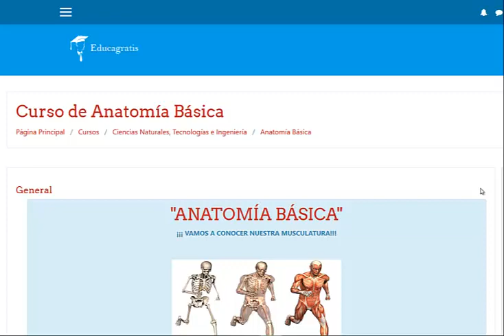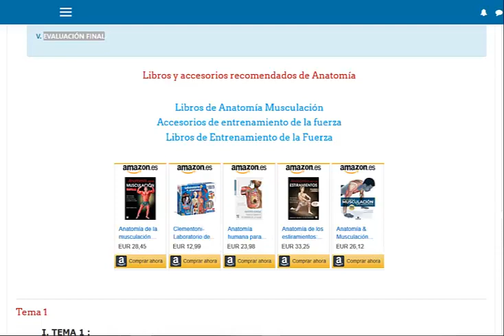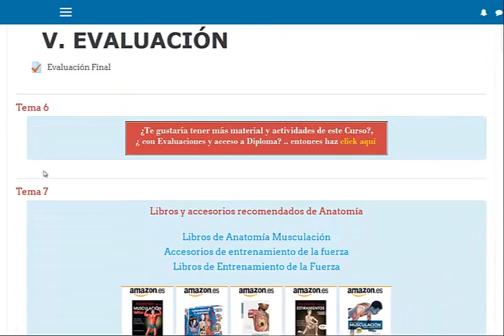Curso de Anatomía Básica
Objetivos:
- Conocer las características del músculo esquelético.
- Reconocer el nombre y función de algunos músculos involucrados en movimientos rutinarios de ejercicios.
- Identificar ejercicios específicos para cada músculo.